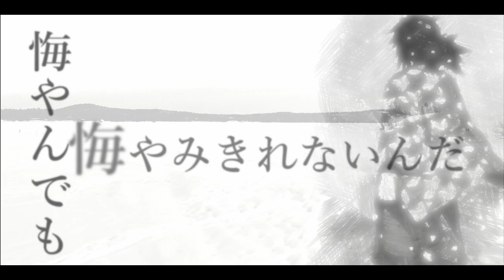【鬼滅の刃】「冨岡義勇のうた」ぺいおん！【柱】【オリジナル曲】【替え歌ではない】【Demon Slayer】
推しの冨岡義勇さまの曲を作ってみました。

【作詞作曲•編曲:ぺいおん】

サビ以外は冨岡さんの名台詞なので歌ってたら覚えれました。

【鬼滅の刃・替え歌】全集

【わからないシリーズ】
【鬼滅のうた】（オリジナル曲）

【鬼滅の刃の登場人物】
竈門 炭治郎　竈門 禰豆子　我妻 善逸　嘴平 伊之助　栗花落 カナヲ
不死川 玄弥　冨岡 義勇　煉獄 杏寿郎　宇髄 天元　時透 無一郎
胡蝶 しのぶ　伊黒 小芭内　甘霞寺 蜜璃　悲鳴嶼 行冥
不死川 実弥 鬼舞辻 無惨 黒死牟 童磨 猗窩座 サイコロステーキ先輩
半天狗 玉壺 堕姫 妓夫太郎 鳴女 獪岳 魘夢 累 響凱
朱紗丸 矢琶羽 産屋敷 耀哉 鱗滝左近次 胡蝶カナエ 煉獄槇寿郎
桑島慈悟郎 珠世 愈史郎 神崎アオイ 鋼鐵塚蛍 鉄穴森鋼蔵 鉄地河原鉄珍